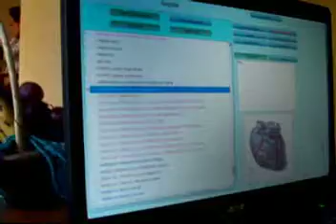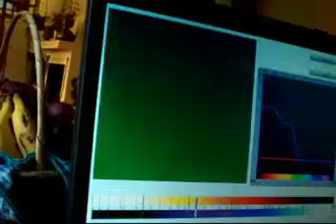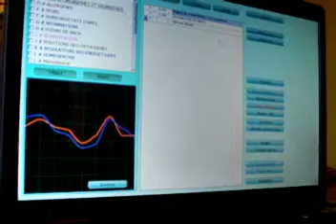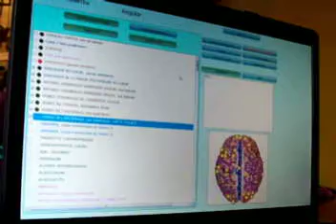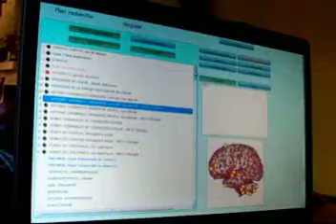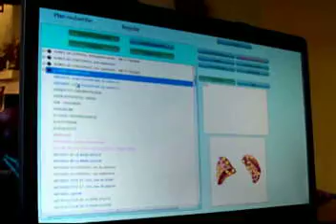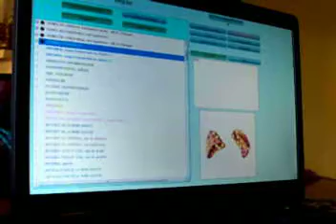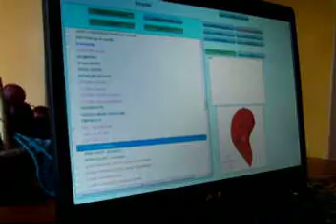Experimento Physioscan y Ayahuasca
Durante una sesión con ayahuasca, realizamos medidas previas y posteriores del equilibrio entre los hemisferios cerebrales utilizando la máquina Physioscan, como una prueba para poder plantear un experimento a futuro.